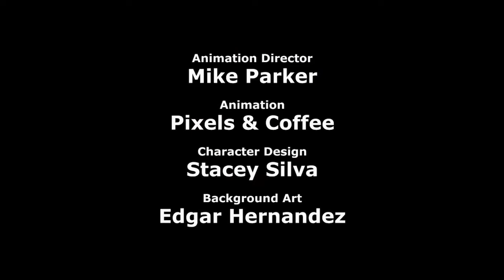Цианид и Счастье Вкусный Завтрак!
Будем благодарны за материальную помощь по ссылке ниже